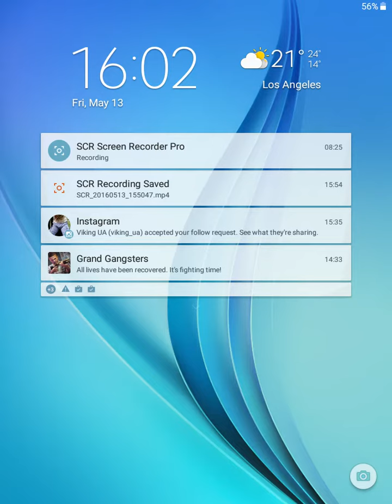Angry Birds Action Gameplay HD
Angry Birds Action - game Review  - My Record

game Review. Angry Birds Action - score
Angry Birds Action game Review